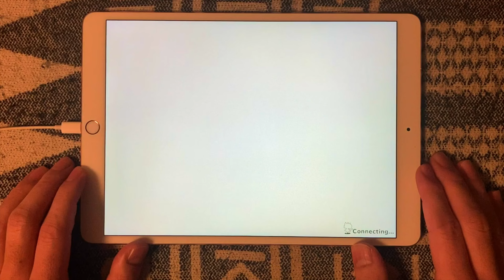【ショバフェス】告白ING (LUNATIC/FC/手元) ドーリィドルチ【SHOW BY ROCK!!Fes A Live】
【SHOW BY ROCK!!Fes A Live 打音有りプレイ動画】
SB69オリジナルバンド、ドーリィドルチのルナティック譜面♪
場所によって結構密度が高いので巻き込みに注意(*_*)なんとかグレ5でフルコン...
個人的には難易度40はあっていいと思うなかなかに凶悪譜面(・∀・)!!

告白ING
Dolly Dolci (ドーリィドルチ)
Vo.キャンディラパン（CV：佐々木未来）
Gt.チョキュルイユ
Ba.クリームテディ
Dr.ピグマカロン

‹プレイ環境›
機種：iPadPro10.5
判定：かんたん
ノーツ速度：13.1
レーン傾斜：50°
レーン縦感度：低

【SHOW BY ROCK!!Fes A Live】 打音有り手元プレイ動画Playlist